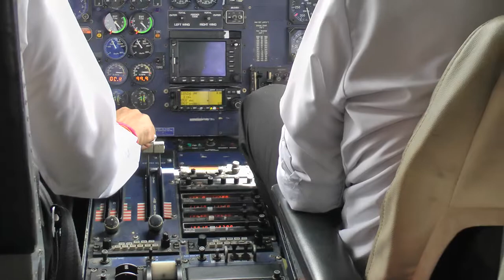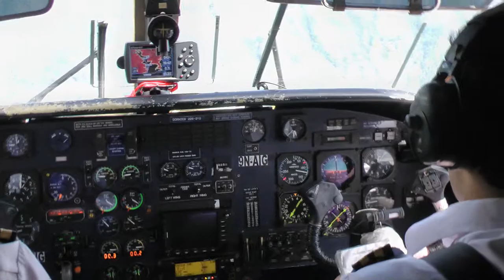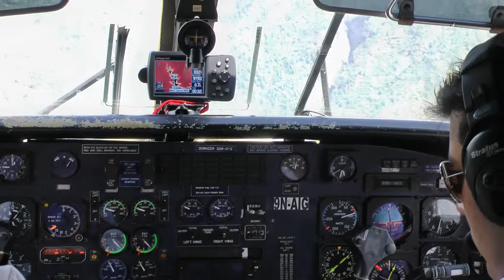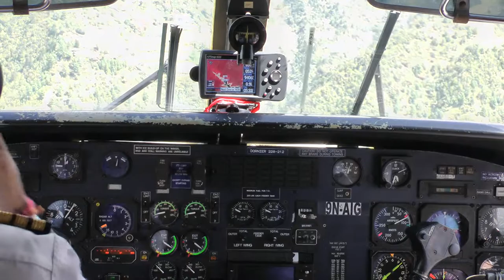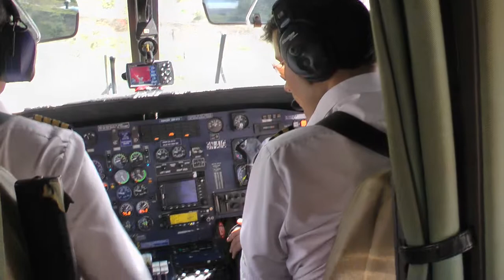Lukla landing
Dornier 228 landing in Lukla - Nepal high mountain airport
October 2011.
Runway length just 460 meters.